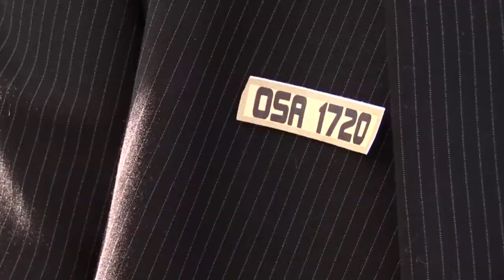(TRAILER) New Short Film COMING SOON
COMING SOON: A new short film about secret agents and poor communication. Enjoy this preview of an early scene!  The full video should be up later this month!

Written and directed by:
Eric Estepp

Starring:
Mark Campbell
Samantha Hall
Eric Estepp
Hayden Wilkerson
Justin Hughey

Edited by:
Eric Estepp

DECS Season 7 Finale is beginning production and will be uploaded in approximately 10-14 days.